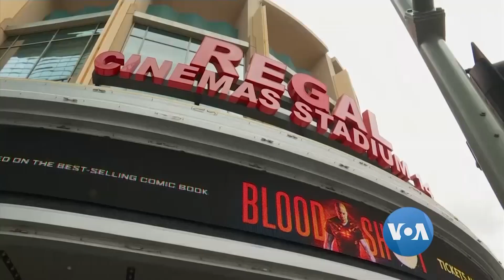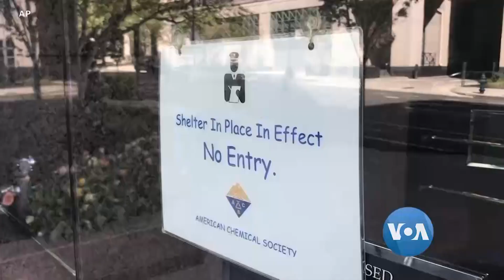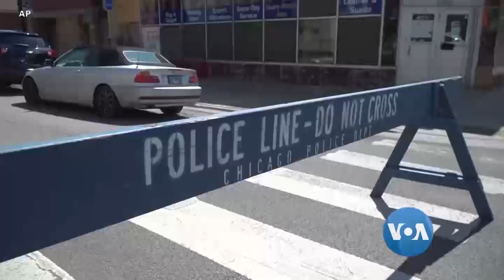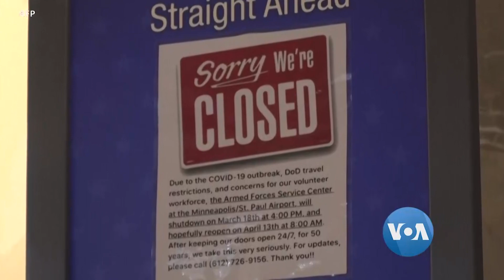စီးပြားေရး အေရးေပၚ အကူအညီေတြ ထပ္ေပးဖို႔ အေမရိကန္အစိုးရကို ျပည္နယ္ေတြ ေတာင္းဆို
အေမရိကန္ျပည္ေထာင္စု ျပည္နယ္ေတြတခ်ိဳ႕မွာ ကို႐ိုနာဗိုင္းရပ္စ္ ကူးစက္မွာ စိုးရိမ္ၿပီး ပိတ္ထားရတဲ့  လုပ္ငန္းေတြျပန္စဖို႔ ျပင္ဆင္ေနသလို၊ စီးပြားေရးအခက္အခဲေတြကို ၾကားကန္ေပးႏိုင္ေအာင္ ဗဟိုအစိုးရက ေထာက္ပံ့ေရးအတြက္ ျပည္နယ္ေတြဘက္က အေျခအတင္ ေဆြးေႏြးေနပါတယ္။

unicode

စီးပွားရေးလုပ်ငန်းတွေအတွက် အရေးပေါ် အကူအညီတွေ ထပ်ပေးဖို့ အမေရိကန်အစိုးရကို ပြည်နယ်တွေ တောင်းဆို

အမေရိကန်ပြည်ထောင်စု ပြည်နယ်တွေတချို့မှာ ကိုရိုနာဗိုင်းရပ်စ် ကူးစက်မှာ စိုးရိမ်ပြီး ပိတ်ထားရတဲ့  လုပ်ငန်းတွေပြန်စဖို့ ပြင်ဆင်နေသလို၊ စီးပွားရေးအခက်အခဲတွေကို ကြားကန်ပေးနိုင်အောင် ဗဟိုအစိုးရက ထောက်ပံ့ရေးအတွက် ပြည်နယ်တွေဘက်က အခြေအတင် ဆွေးနွေးနေပါတယ်။ အကြောင်း VOA သတင်းထောက် Elizabeth Lee ရဲ့ သတင်းဆောင်းပါးတပုဒ်ကို ဆက်ပြီး တင်ပြပါတယ်။ ကျနော်သိန်းထိုက်ဦးပါ။